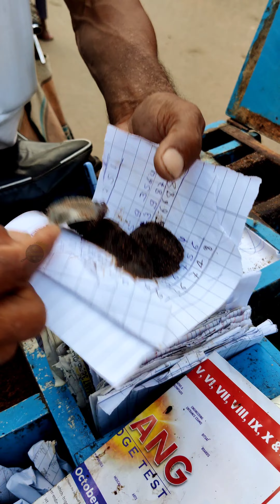देखते ही बचपन याद आयेगा । Bachpan Wala Cycle Wala Churan | Anarasa Goli | Street food India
Friend today i am going to share my favorite food 90s street food glimpse, hope you are going to love it.